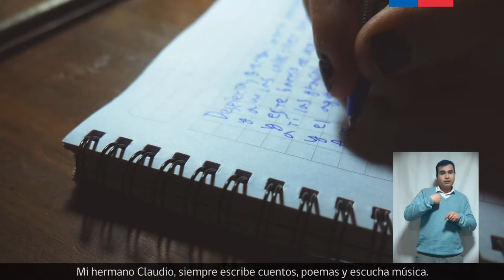“¡Niños y niñas en cuarentena! ... ¿Y ahora qué hacemos?”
Campaña impulsada por las Secretarías Regionales Ministeriales (SEREMI) de Desarrollo Social y Familia, y de las Culturas, las Artes y el Patrimonio, en el marco de la celebración de la Semana de la Educación Artística (SEA) 2020.
Tiene como propósito estimular la creación y entretenimiento de niñas, niños y jóvenes durante el tiempo de confinamiento, a través de la práctica de disciplinas artísticas, juegos o el deporte.